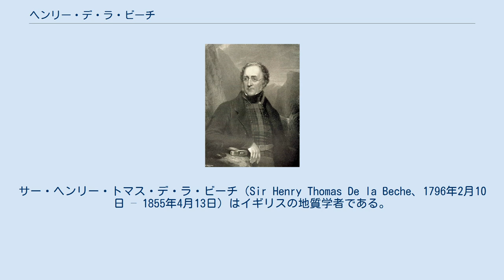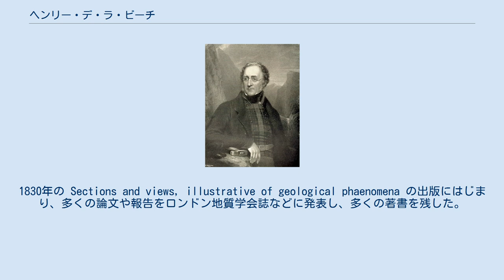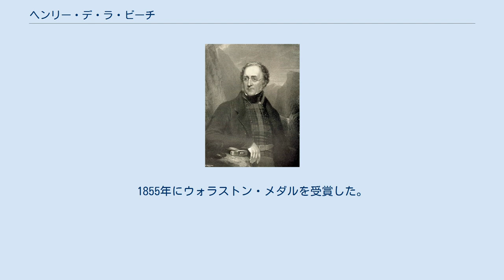ヘンリー・デ・ラ・ビーチ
サー・ヘンリー・トマス・デ・ラ・ビーチ（Sir Henry Thomas De la Beche、1796年2月10日 – 1855年4月13日）はイギリスの地質学者である。
イギリス地質調査所の設立にも関わり、デヴォン州の地質調査を行った。
父親はジャマイカに資産を持つ軍人であったが、デ・ラ・ビーチが幼いうちに没した。
14歳で軍の学校に入学したが、21歳の時、ロンドン地質学会に参加し、学会の熱心なメンバーとなった。
1847年から1849年には会長も務めた。
イギリスだけでなく、フランスやスイスの地質学的に興味のある各地を訪れた。
イギリスに戻り、コーンウォールとデヴォンの詳細な地質調査を行った。
鉱山関係者との交流からデ・ラ・ビーチは、イギリスの鉱山業の発展のために、イギリス全土の地質図の編纂と鉱物試料の収集が必要であると考えた。
 政府はデ・ラ・ビーチの国土測量への参加を命じた。
これはイギリスの地質学調査の始まりであり、公式にはデ・ラ・ビーチが監督官に命じられた1835年に始められた。
ロンドンに集められた鉱物試料を収納するためにクレイグス・コートに英国地質調査所の一部門として地質博物館の設立を働きかけ実現した。
1830年の Sections and views, illustrative of geological phaenomena の出版にはじまり、多くの論文や報告をロンドン地質学会誌などに発表し、多くの著書を残した。
ロデリック・マーチソン、アダム・セジウィックとデボン紀論争を行ったことでも知られる。
 1819年に王立協会の会員に選ばれ、1848年にはナイトに叙された。
1855年にウォラストン・メダルを受賞した。
 ウィキメディア・コモンズには、ヘンリー・デ・ラ・ビーチに関するメディアがあります。